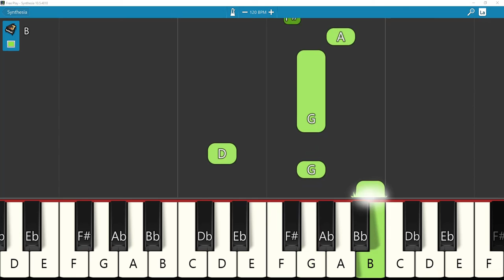Nam Devanai Thuthithu Paadi Tamil Christian Song Piano